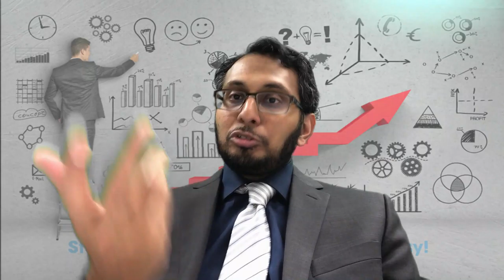Want to start a business in 2020? Urdu | Hindi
Want to start a business in 2019?  Urdu | Hindi
What is market study?
What is market research?
What are some of the things to consider before starting a new business?
New Business in hindi
Naya KArobar in urdu